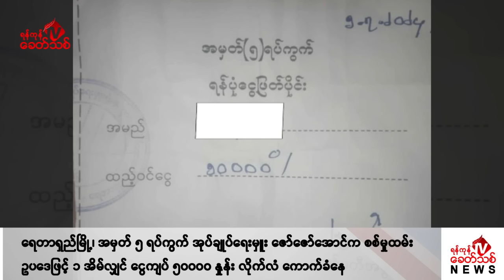Khit Thit သတင်းဌာန၏ ဇူလိုင် ၆ ရက် ညနေပိုင်း ရုပ်သံသတင်းအစီအစဉ်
By ရန်ကုန်ခေတ်သစ်

ဒီကနေ့ ဇူလိုင် ၆ ရက် ညနေပိုင်း တင်ဆက်ပေးမယ့် သတင်းတွေကတော့

- ရှမ်းပြည်နယ်မြောင်းပိုင်း လားရှိုးမြို့နယ်က အကြမ်းဖက် စစ်ကောင်စီရဲ့  နမ့်ပေါင် တပ်စခန်းကို MNDAA က တိုက်ခိုက်သိမ်းပိုက်လိုက်ပြီး စစ်ကောင်စီရဲ့ ခမရ ၅၀၇ ၊ ခလရ ၆၈ တပ်ရင်းနဲ့ ဆင်တောင် ဘက်တွေမှာလည်း တိုက်ပွဲတွေ အပြင်းအထန်ဖြစ်ပွားနေတယ်လို့ စစ်ရေးသတင်းရင်းမြစ်က ပြောပါတယ်။

- KNU စစ်ဦးစီးချုပ်နဲ့ ခေါင်းဆောင်ပိုင်း အပြောင်းအလဲတွေ ဖြစ်တယ်ဆိုတဲ့ သတင်းအမှားတွေကို အကြမ်းဖက် စစ်ကောင်စီက ရည်ရွယ်ချက်ရှိရှိ ဝါဒဖြန့်နေပြီး ၊ ကရင်တိုင်းရင်းသားတွေအကြား မညီမညွတ်ဖြစ်အောင် လုပ်နေတယ်လို့ KNU ဗဟိုအလုပ်အမှုဆောင် ပဒိုစောတောနီးက ရန်ကုန်ခေတ်သစ်ကိုပြောပါတယ်။

- ရန်ကုန်မြို့က ၊ စမ်းချောင်းမြို့နယ်မှာ စစ်တပ်အမာခံ ထောက်ခံသူ ၊ ကြံ့ဖွတ်ပါတီဝင် ကျွန်းတောအလယ်ရပ်ကွက် အုပ်ချုပ်ရေးမှူး ခင်စိုး ဆိုသူ လက်ဖက်ရည်ဆိုင်ထိုင်နေတဲ့အချိန် ပစ်ခတ်ခံရပြီး ပွဲချင်းပြီးကို သေသွားတဲ့ သတင်းအပါအဝင် နောက်ဆုံးရသတင်းတွေကို တင်ဆက်ပေးပါမယ်။